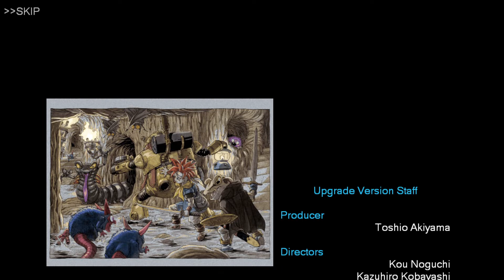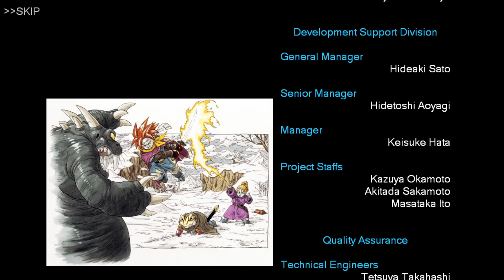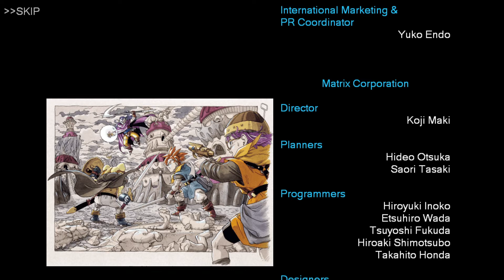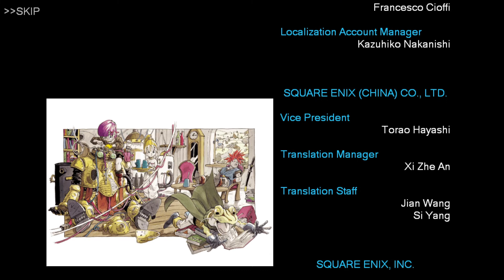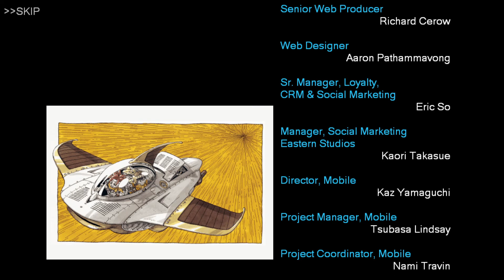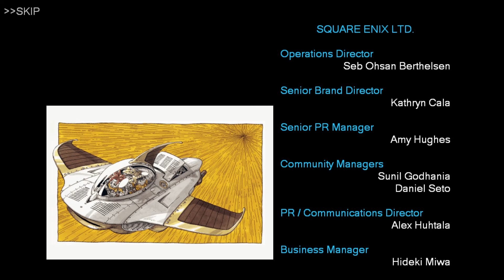Chrono Trigger: Parte 22 / El fin del sueño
Chrono trigger es un juego de rol JRPGs desarrollado y publicado por Square Enix, en mi caso lo voy a jugar en Pc.
Espero que los disfruten, cualquier recomendación para mejorar el contenido del canal será aceptado.
CAPITULOS:
00:00. Presentación del video
00:22. Partida (" El fin del sueño ")
32:42. Créditos
36:59. Cinemática
39:39. Créditos
44:59. Despedida del video